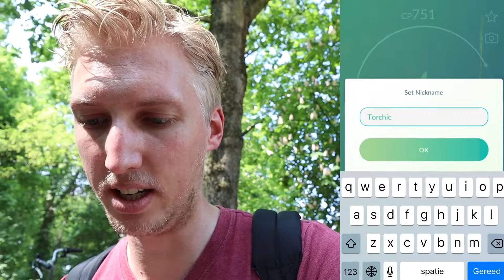Torchic Community Day Nederland - Back to back shiny Torchic! - Pokemon GO vlog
Het hoogtepunt van de Torchic Community Day Nederland: back to back shiny Torchic! In deze Torchic Community Day Nederland ga ik er in Pokemon GO op uit om shiny Torchic te vangen en zo Blaze Kick Blaziken en Blast Burn Blaziken in Pokemon GO te evolueren.
Deze zitten sinds de Torchic Community Day Nederland in Pokemon GO. Blast Burn is de Blaziken Legacy Move
Bekijk mijn vorige Pokemon GO vlog hier: [link naar laatste vlog]

Muziek:
Big ALs -  Josh Lippi & The Overtimers
Melody - Vexento

[keyword description]